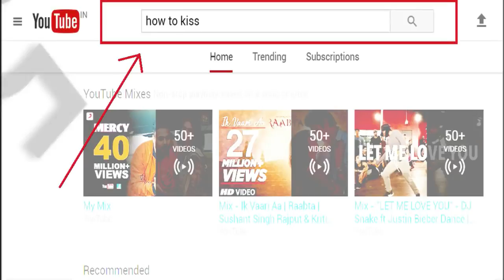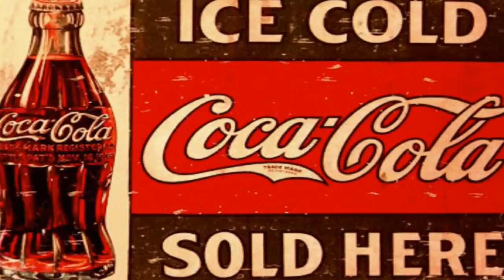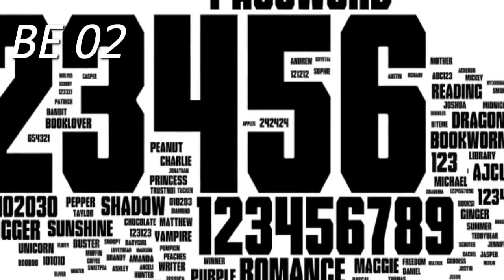50 Most Wonderful Interesting Facts in the World Top 50 Most Amazing and Interesting Facts in HINDI